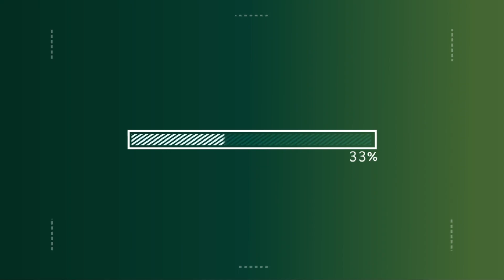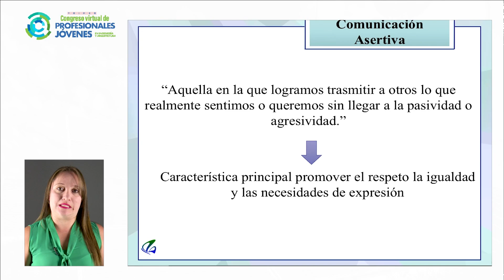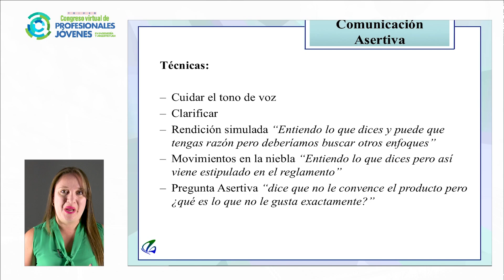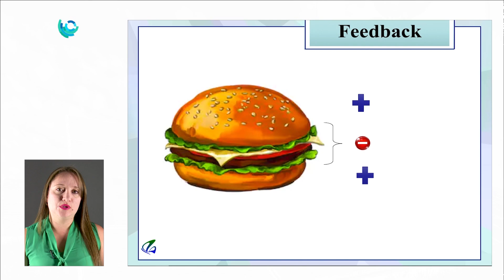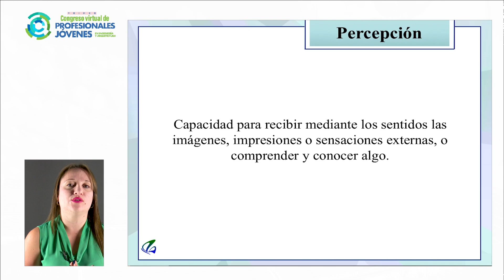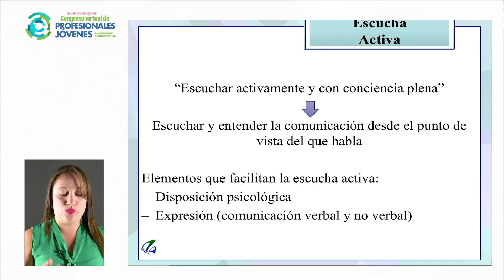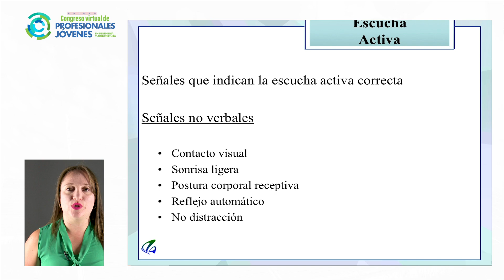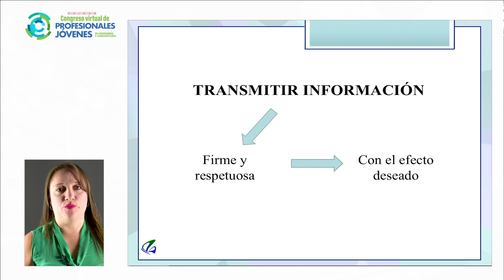Lic. Carla Quirós - Comunicación asertiva y efectiva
Realización y edición: Rodolfo Chacón R.

Una producción del Colegio Federado de Ingenieros y de Arquitectos de Costa Rica